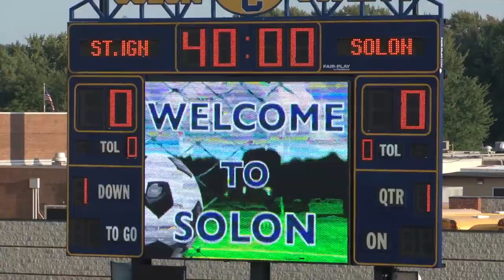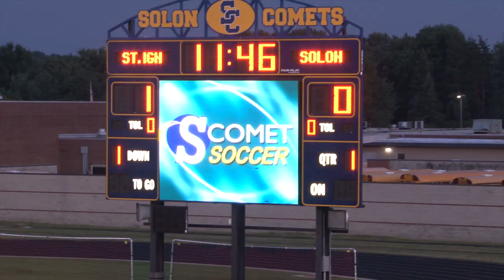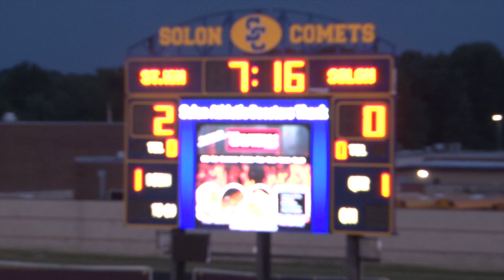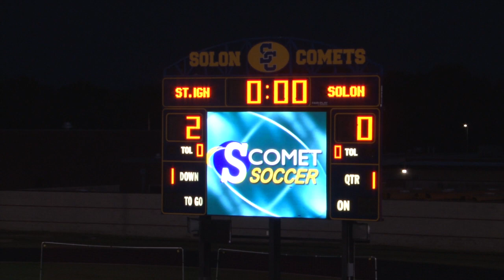St. Ignatius at Solon - Boys Soccer Highlights - 8-17-13